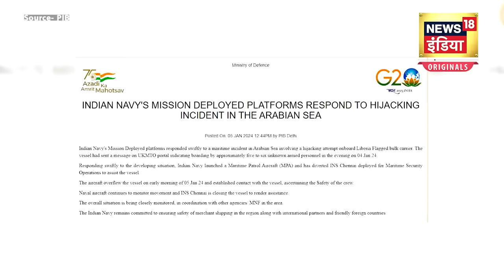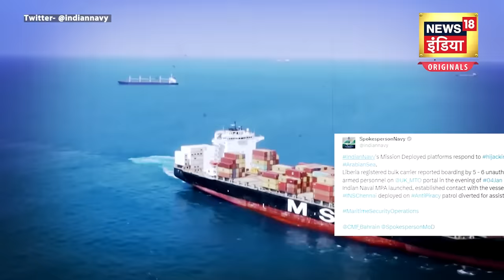Somalia Ship Hijack: भारत का समुंद्री जहाज हाईजैक, 15 भारतीय बना लिए बंधक | Indian Navy | News18